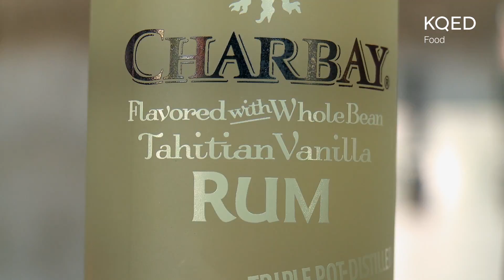Taste This: Two Classic Cocktails shaken up at Spoonbar in Healdsburg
In this episode of Taste This, Spoonbar bar manager Alec Vlastnik makes his version of the classic Dark & Stormy and Moscow Mule cocktails using his special mix of three rums, Mount Gay Black Barrel, Charbay Tahitian Vanilla and Barcardi 8 year. And a taste of his spicy ginger brew is strong enough to clear Leslie Sbrocco's sinuses!